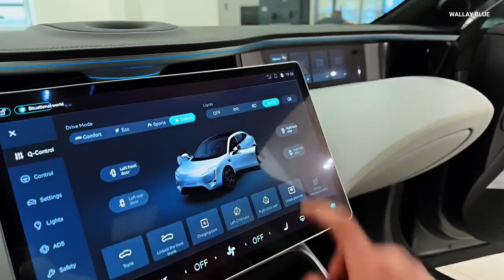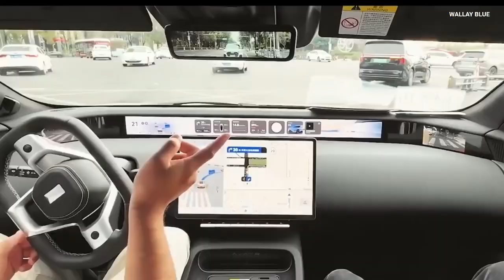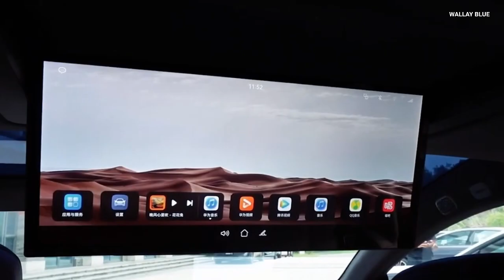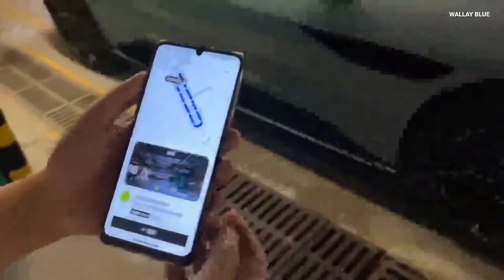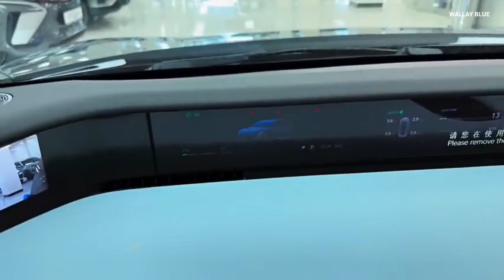China’s Futuristic Luxury EVs That Challenge Tesla: Avatr 11 Sport & 12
China’s Avatr brand has returned with not one, but two electrifying statements that prove its ambition to redefine the very concept of luxury electric mobility — the Avatr 11 Sport and the Avatr 12. Both cars are born from a remarkable alliance between Changan Automobile, Huawei, and CATL, three powerhouses representing design mastery, intelligent technology, and battery innovation. In an era where electric vehicles are no longer about merely ditching fuel but about experiencing intelligence, Avatr has stepped forward as a visionary brand that bridges emotion with performance. The arrival of these two vehicles has sent waves through the global EV landscape, with the Avatr 11 Sport representing the athletic and futuristic SUV crossover, while the Avatr 12 embodies the grand touring luxury sedan of tomorrow. Together, they showcase China’s most refined approach to performance, autonomy, and design excellence.

The Avatr 11 Sport was first unveiled to challenge the established giants in the EV SUV market. Imagine the boldness of a Porsche Cayenne Coupe, the minimalism of a Tesla Model Y, and the technological sophistication of a Lucid Air — all blended into one form that feels uniquely futuristic. Meanwhile, the Avatr 12 emerges as the ultimate luxury electric sedan, crafted not merely as a car, but as a rolling technological sanctuary that competes directly with names like the Mercedes EQE, Tesla Model S, and BMW i5. Both vehicles signal that Avatr is not chasing trends; it’s rewriting them. Their design language is avant-garde, their cabin experience feels like something out of a sci-fi film, and their driving intelligence powered by Huawei ADS 2.0 pushes them ahead of Western and Japanese rivals.

Avatr’s story began as a bold collaboration project — one that merges Changan’s manufacturing expertise, CATL’s next-generation battery systems, and Huawei’s cutting-edge smart driving and infotainment technologies. The goal was clear: to create a new breed of electric cars that deliver emotional design, intelligent interaction, and uncompromising safety. The partnership ensures that Avatr models are more than just cars — they are intelligent companions capable of perceiving, adapting, and learning. In a way, Avatr serves as the physical embodiment of what happens when software, performance, and design truly merge.

The Avatr 11 Sport serves as a continuation of the brand’s first performance SUV, but with sharper refinement and improved dynamics. Its presence alone makes a statement. Measuring around 4.88 meters long, 1.97 meters wide, and 1.62 meters tall, the Avatr 11 Sport stands wide and low, giving it a muscular, almost coupe-like profile that blends sportiness with elegance. The front fascia features ultra-slim LED headlights seamlessly integrated into the body, forming a visual signature known as the “Avatr Eye.” Its clean, grille-less design not only enhances aerodynamics but reflects the purity of electric engineering. The body lines flow gracefully toward the rear, where a continuous light bar spans the width of the car, adding futuristic drama. Aerodynamic elements like an active rear spoiler and hidden door handles improve performance and efficiency, while the 21-inch aerodynamic alloy wheels complement its bold stance.